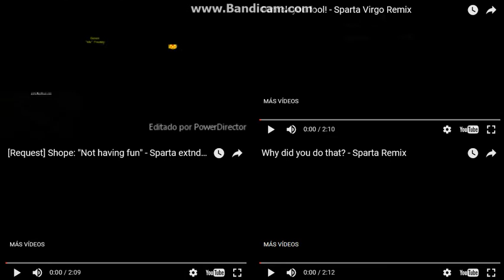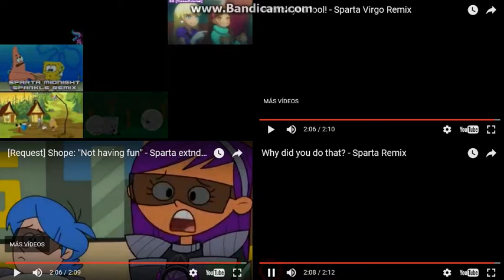My Sparta Twelveparison 1 (My Version)